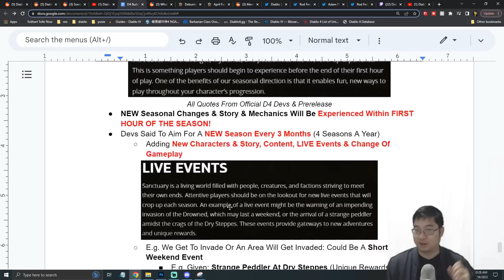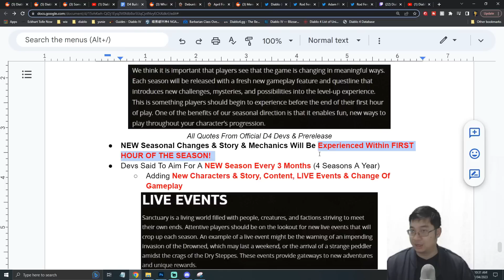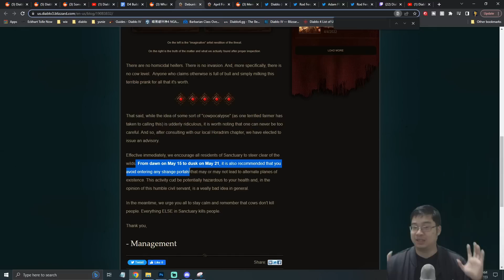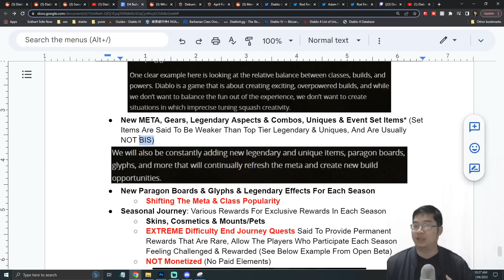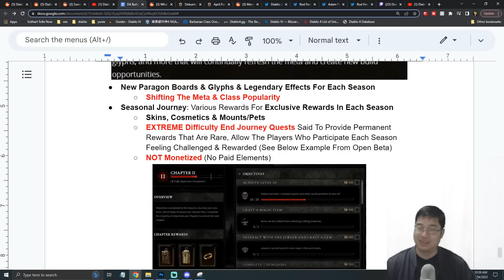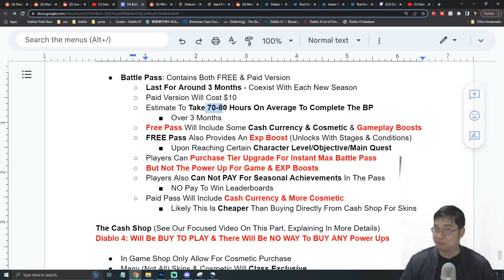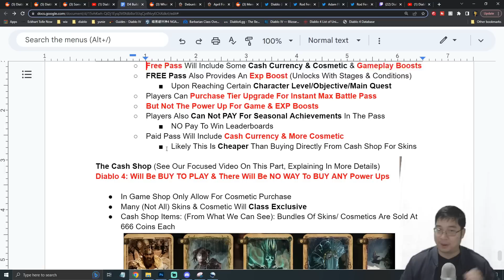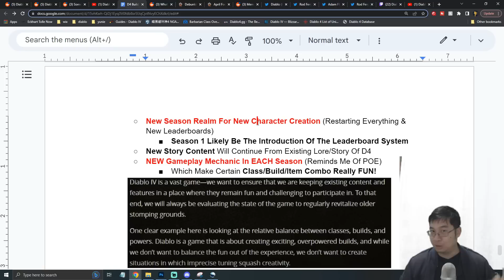Diablo 4: SEASON 1 LOOKS GREAT!!! New Story, Mechanics & LIVE EVENTS!!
Diablo 4 Season 1 Will Come JUST FEW WEEKS After Official Launch In June, Here Is What We Can Expect With Diablo 4 New Seasons!

*My Notes In This Video Is Now Posted On Patreon* (Due Numerous Times Other People Using My Guides & Reposting On Videos Without Any Acknowledgement & Credits, Its Fully Unlocked With The Lowest Tier Of Patreon $1)

Timestamp:
0:00 Intro
0:09 Guide Highlights
1:12 D4 Season 1 Right After Launch
3:30 Possible Live Cow Level Event For D4
4:56 New Season Details
10:04 D4 Battle Pass Details
13:21 D4 Cash Shop & How It Works
16:00 New Class Speculations

*If you would like to support me in my passion to bring a brighter and more informative videos on Genshin Impact and would like to Donate and Support me Financially, please use my Twitch Donation Link!